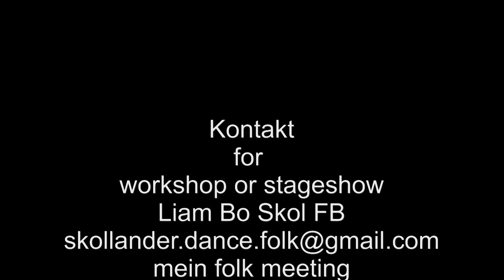folk tutorial Skollander, the Old Punk of folk & dance ...who I´m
Start der Musikreihe in easy english wahlweise in Deutsch, über die emotionale seite der musik